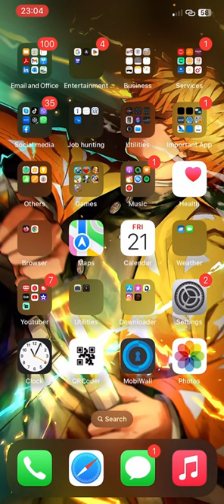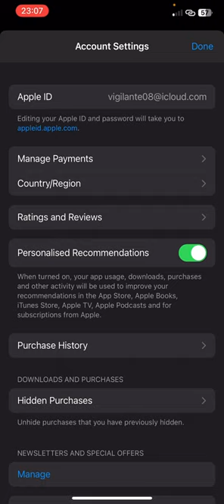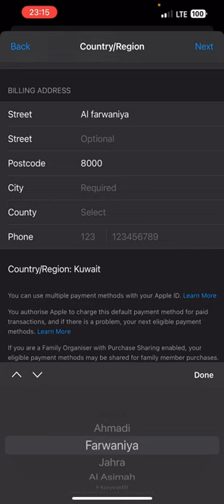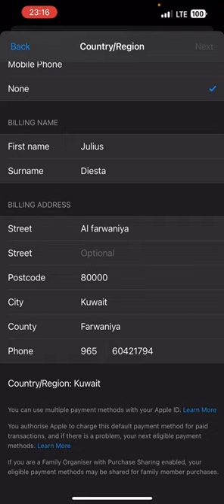PAANO IDOWNLOAD ANG DMW APP SA I-PHONE AT ANDROID KUNG HINDI MAKITA SA APP STORE AT PLAY STORE?